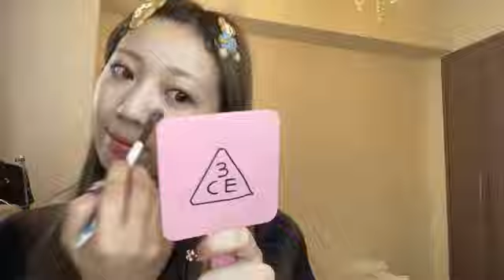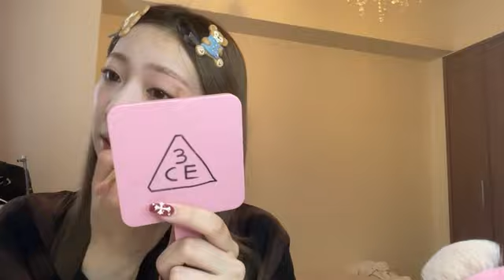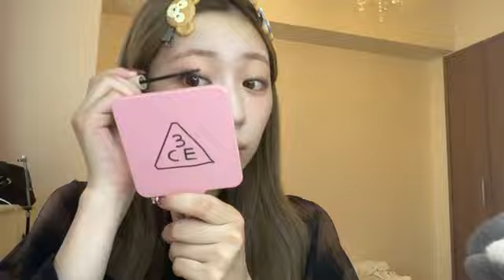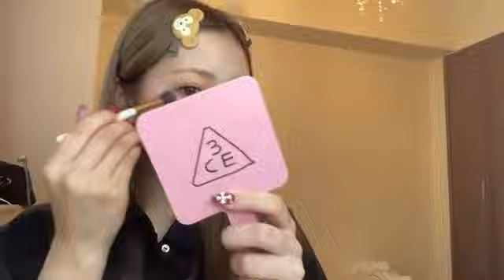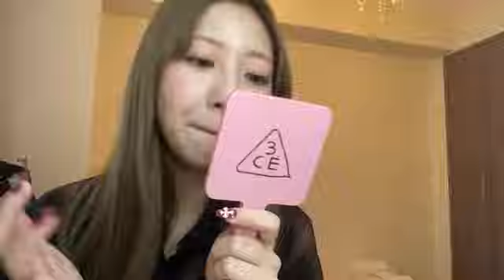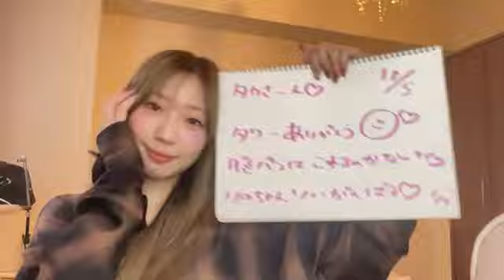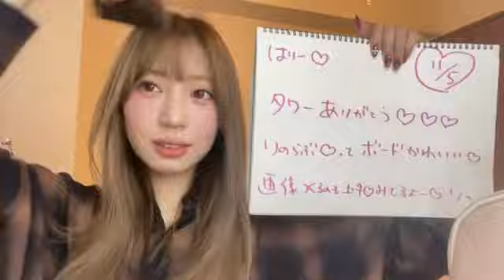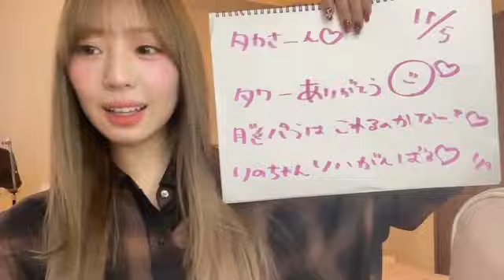2024年11月05日14時15分42秒 坂本 りの（HKT48 チームH）RINO SAKAMOTO